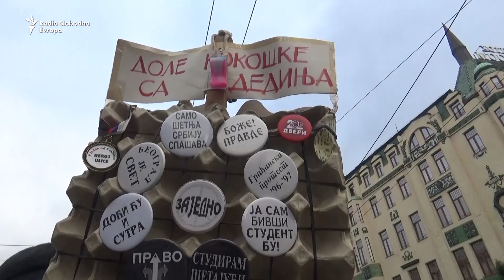Dvadeset šesta protestna šetnja u Beogradu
Pozivom da sledeće subote na tačno šest meseci od početka protesta svi budu na Terazijama u 18 časova, jer će tada, kako kažu organizatori, opet šetati cela Srbija, završena je 26. protestna šetnja "1 od 5 miliona" u Beogradu.